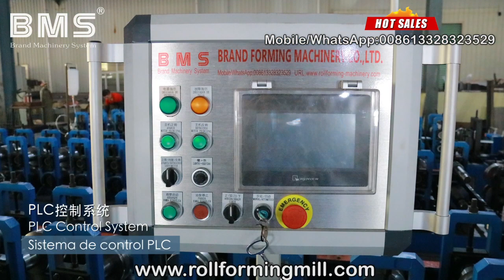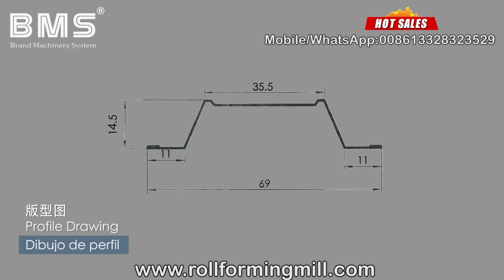YX14.5-69 Omega Drywall Profile Roll Forming Machine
YX14.5-69 Omega Máquina perfiladora de paneles de yeso